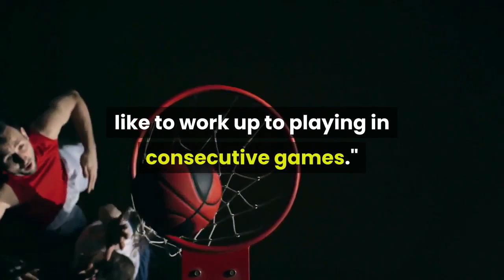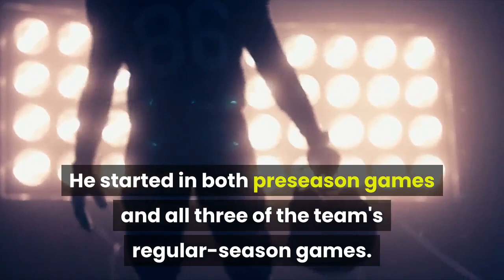Nets' Durant Irving to sit out Monday's game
NEW YORK -- Kevin Durant and Kyrie Irving will not play in the second game of the Brooklyn Nets' first back-to-back of the season. Both players are listed as being out for injury recovery against the Memphis Grizzlies on Monday night. Durant missed a year and a half after tearing his Achilles in June 2019. The 2013-14 league MVP said after Sunday's game against Charlotte that eventually he would like to work up to playing in consecutive games."I definitely want to be able to play back-to-backs, " Durant said after Sunday's game. "Get through 'em healthy and play my normal minutes, so we'll see. "Before the game against the Hornets, coach Steve Nash said he didn't have a season-long plan for how Durant will manage back-to-back games."I almost don't want to have a preconceived plan, " Nash said. "We have ideas about limiting the amount of minutes and impact and minute congestion for sure. We want to be careful with different people, with different vulnerabilities and try to make as smart long-term decisions as we can. "Durant is averaging 26. 7 points, 4. 0 rebounds and 3. 3 assists this season. He started in both preseason games and all three of the team's regular-season games. The Nets' next back-to-back games are Jan. 7 and 8 against the 76ers and Grizzlies, respectively. The Nets will also be without Nicolas Claxton --- who was diagnosed with right knee tendinopathy in training camp -- and Spencer Dinwiddie, who partially tore the ACL in his right knee Sunday night.